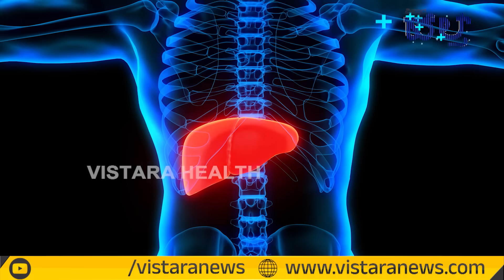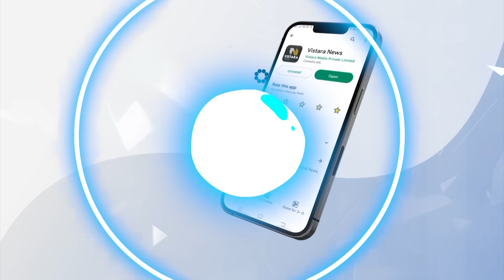ಅಡುಗೆಯಲ್ಲಿ ಯಾವ ಎಣ್ಣೆಯನ್ನು ಬಳಸಬೇಕು..? ಬಳಸಬಾರದು..? | Health Benefits Of Refined Coconut Oil In Kannada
🥥 Welcome to Vistara Health! Today, we're diving into the world of health and wellness with Dr. Venkatramana Hegde. Join us as we explore the numerous health benefits of refined coconut oil, all explained in our native Kannada language.

Don't forget to hit the like button if you find this video informative and subscribe for more updates on current affairs, politics, sports, business, and cinema news from Karnataka and around the world. 👀

ಸಂಪರ್ಕಿಸಿ :
ಡಾ. ವೆಂಕಟ್ರಮಣ ಹೆಗಡೆ ಹಾಗೂ ಬಳಗದ ವೈದ್ಯರ ಜೊತೆ ಉಚಿತ ಆನ್ಲೈನ್ ಸಂದರ್ಶನಕ್ಕೆ ಈ ನಂಬರ್‌ಗೆ ಕರೆ ಮಾಡಿ 👇👇
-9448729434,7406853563